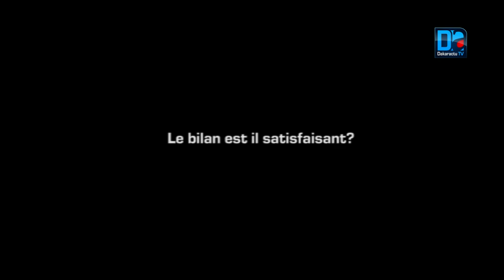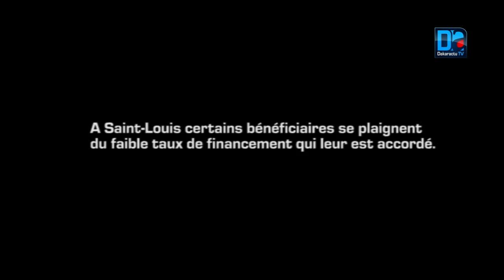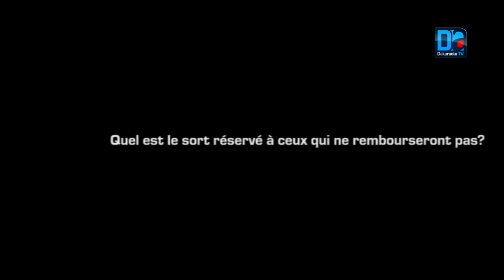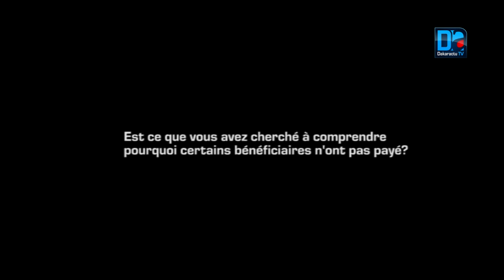Entretien avec Pape Amadou Sarr (DER): "Tout bénéficiaire de la DER est tenu de rembourser